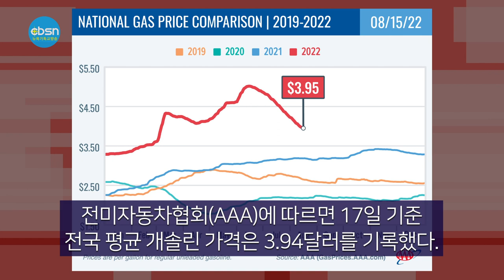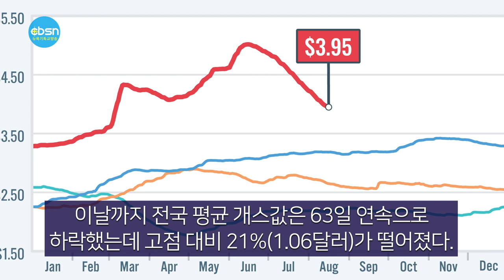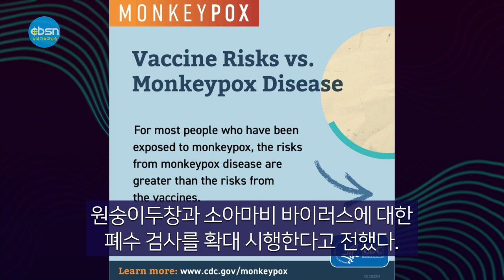뉴욕기독교방송종합뉴스 2022년 8월 19일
(주요뉴스)

▶재외동포청 내년초 설립 추진
▶가스값 하락세… 뉴욕 갤런당 $3 곧
▶원숭이두창 백신 공급…연방정부, 신속 확대
▶뉴욕시, 버려진 옥외식당 시설 철거

(기사본문)

재외동포청 내년초 설립 추진…외교부 소속 외청 200명 규모

박진 한국 외교부 장관이 윤석열 대통령의 국정과제로 설정된 재외동포업무 전담 기구인 재외동포청 설치 계획을 구체적으로 밝혔다.

박 장관은 18일 (한국시간) 국회 외교통일위원회 전체회의에서 발표한 서면보고를 통해 재외동포청 구성안을 통해 외교부 소속 외청으로 재외동포청을 설치하고 재외동포재단의 업무 흡수 등을 통해 3∼4국, 150∼200명 규모로 조직을 꾸리겠다고 밝혔다.

박 장관은 “동포청 설치를 위한 정부조직법 개정 등을 마련 중”이라며 “재외동포재단 해산, 추가 인력 채용 등 행정 조치를 통해 내년 초 재외동포청 출범 목표로 추진하겠다”고 부연했다.

▲ 가스값 하락세 어디까지… 뉴욕 갤런당 3달러 곧 온다
인플레이션의 주범이었던 개스값이 최근 하락세를 이어가면서 갤런당 전국 평균 3달러대로 내려갔다. 국제유가가 당분간 더 떨어질 가능성이 높아 상대적으로 기름값이 비싼 뉴욕에서도 3달러대에 개스를 채울수 있는 날이 곧 올것으로 기대된다.

전미자동차협회(AAA)에 따르면 17일 기준 전국 평균 개솔린 가격은 3.94달러를 기록했다. 올해 들어 무섭게 가격이 치솟으면서 지난 6월14일 5.02달러로 사상 처음으로 5달러를 돌파한 이후 반대로 가격이 빠르게 떨어진 결과다.

이날까지 전국 평균 개스값은 63일 연속으로 하락했는데 고점 대비 21%(1.06달러)가 떨어졌다.

전국 주별로 살펴보면 가격이 저렴한 곳은 갤런당 3.50달러 이하로 떨어진 곳도 출현했다. 텍사스 (3.46달러)와 아칸소 (3.47달러)가 대표적이다. 최근 개스값이 장기간 떨어진 것은 경기 침체 리스크가 부상한 결과다.

유가컨설팅업체 오피스의 톰 클로자 유가분석책임자는 “빠르면 9월에 전국 평균 개솔린 가격이 갤런당 3.5달러 아래로 떨어질 것으로 보고 있다”고 설명했다.

조 바이든 행정부가 원숭이두창 백신 공급을 신속하게 확대하기로 했다.

17일 연방 보건당국은 오는 22일부터 원숭이두창 백신 180만 회분을 추가로 공급한다고 밝혔다. 추가분은 새로운 피내 투여 방식을 채택하고 공급된 백신의 90% 이상을 소비한 주·시정부에 우선적으로 공급될 것으로 알려졌다.

이와 함께 연방정부는 오는 10월로 예정됐던 백신의 도입을 앞당겨 오는 9월에 15만 회분의 원숭이두창 백신이 도입된다고 전했다.

연방당국은 백신을 접종한 경우, 4주가 경과한 후 반드시 2회차 접종을 할 것과 접종부터 2주가 경과한 후 면역력이 형성되는 것에 유의할 것을 당부했다.

CDC 데이터에 따르면 18일 현재 전국에서 원숭이 두창 감염사례는 1만3517건이다. 뉴욕시 감염자는 2548명이다.

한편, 뉴욕시에서는 시 전역 11개 시립병원에서 원숭이두창과 소아마비 바이러스에 대한 폐수 검사를 확대 시행한다고 전했다.

뉴욕시가 식당 옥외영업을 계속 유지하는 대신 사용하지 않고 방치되어 있는 옥외영업 시설은 철거하는 등 규제를 강화하기로 했다.

에릭 아담스 뉴욕시장은 18일 맨해튼 32가 한인타운 식당가에서 기자회견을 갖고 "뉴욕시 식당 옥외영업은 계속되어야 한다"면서도 "안전하고 청결하면서 이웃에 피해를 주지 않는 방식으로 운영되어야 한다"고 밝혔다. 시장은 이어 "관리가 안 된 시설에 쓰레기가 쌓여 쥐가 들끓거나, 각종 불법행위가 발생하고 있다”며 “옥외식당 영구화 조례안(Int. 0031)이 통과될 때까지 이런 부분을 바로잡겠다”고 덧붙였다.

한편 뉴욕시민 수십명은 뉴욕시 식당 옥외영업 중단을 요구하는 소송을 주법원에 제기한 상태다.

8월 19일(금) 뉴욕기독교방송 CBSN 종합뉴스 지금까지 제작 김기훈, 진행에 조슬기 입니다. 시청해주신 여러분 대단히 감사합니다. 이 프로그램은 기적의 이온칼슘 활성제 마라네츄럴 SAC칼슘이 후원합니다. 자세한 칼슘 정보는 유튜브에서 'SAC칼슘'을 검색하시면 됩니다